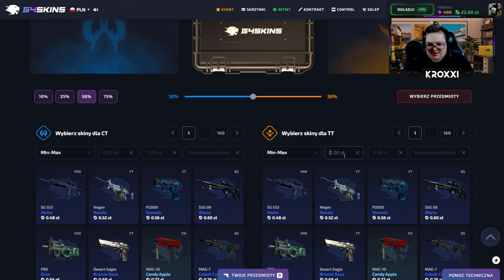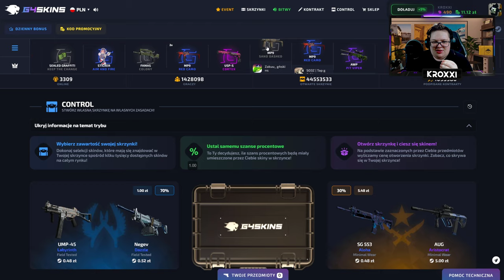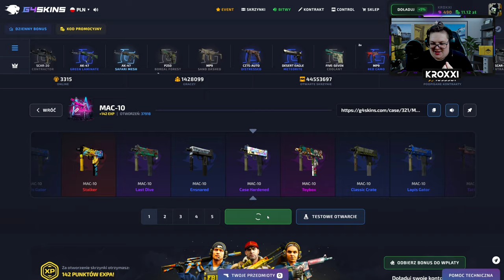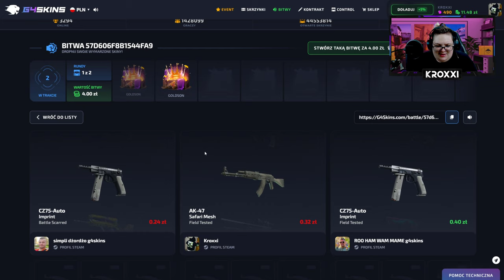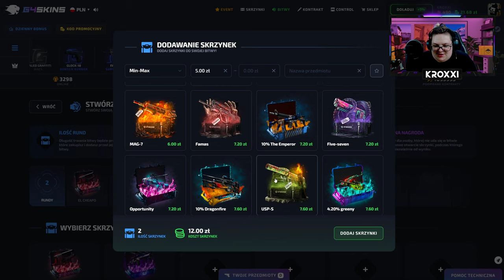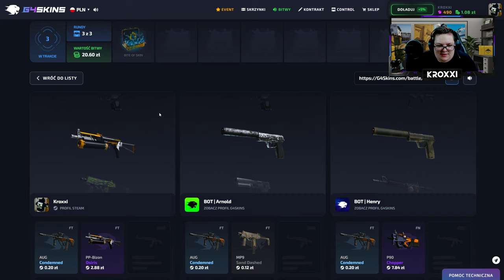😱 MAM 30 ZŁ - CZY ZROBIĘ z TEGO KOSĘ na G4SKINS?! 🤑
●▬▬▬▬▬▬▬▬▬▬▬▬▬๑۩۞۩๑.▬▬▬▬▬▬▬▬▬▬▬▬●
●▬▬▬▬▬▬▬▬▬▬▬▬▬๑۩۞۩๑.▬▬▬▬▬▬▬▬▬▬▬▬●